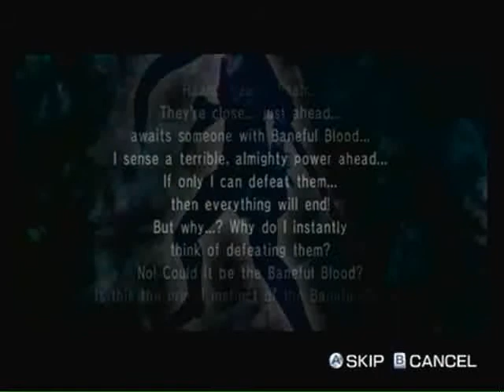Let's play Bikini Zombie Slayers part 11 End Of Saki's Story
I took on Misery and ended Saki's story and up next Misery's story.